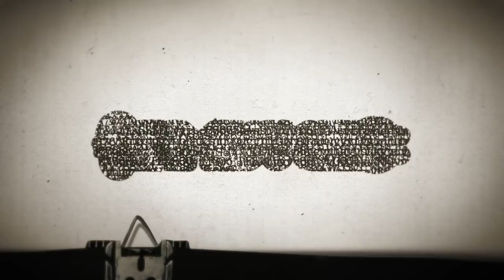Timesuck | Nazi Search for the Holy Grail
The Nazi’s Search for the Holy Grail. We look at this today and also into so, so many other strange beliefs held by Heinrich Himmler, Hitler, and other occult-minded Nazis. Today we’re going real wackadoodle, talking about ice giants, the hollow earth, the lost island of Atlantis, and so much more. We’re looking into the origins of the myth of Aryan supremacy and Himmler’s quest for anything that might have given the Nazis the ability to conquer the world.

Check out Lynze and I's new horror podcast Scared to Death. Listen on Spotify, Stitcher, iTunes, Youtube, and more!

Listen to the best of my standup on Spotify! (for free!)